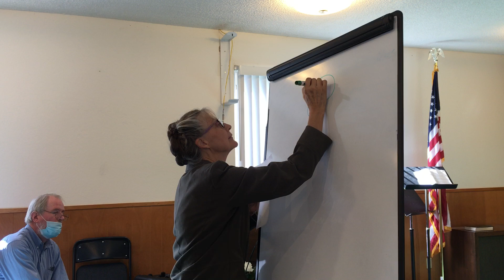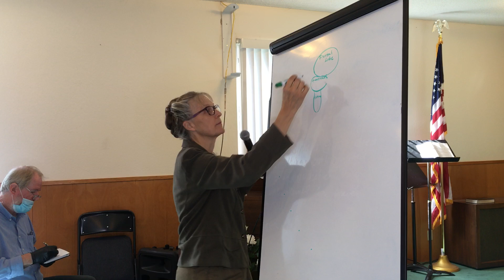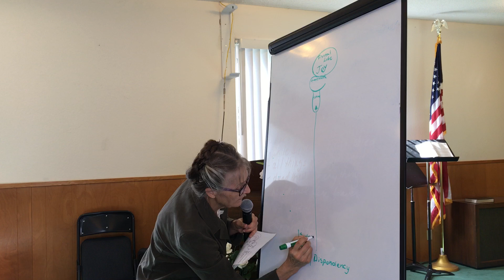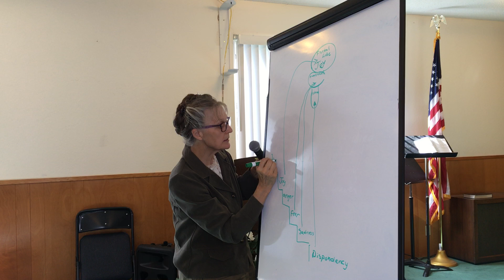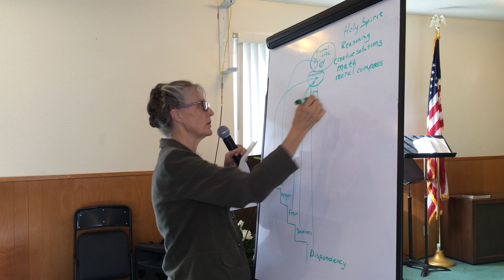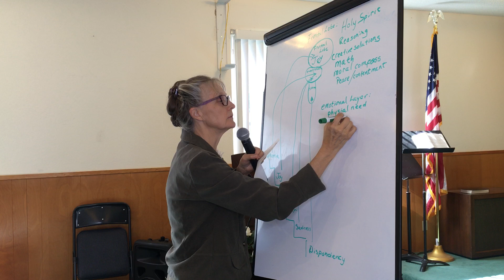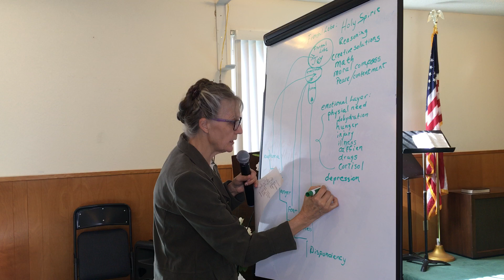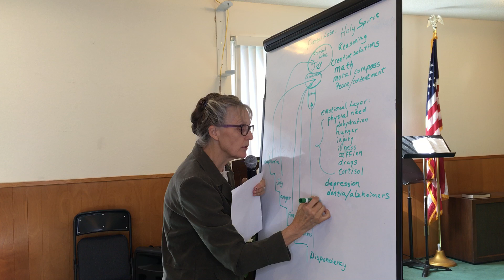Health Nugget | Brain Soup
"Beloved, I wish above all things that thou mayest prosper and be in health, even as thy soul prospereth." 3 John 1:2 KJV